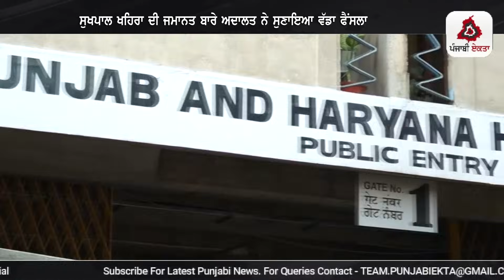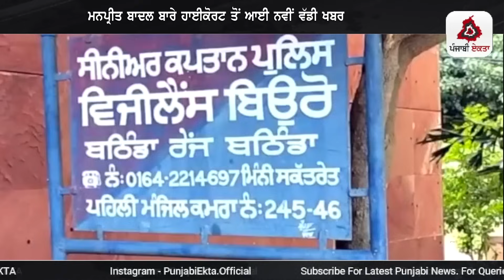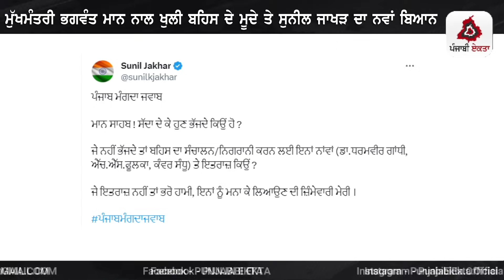Punjabi News | ਪੰਜਾਬ ਦੀਆਂ ਵੱਡੀ ਖਬਰਾਂ | Punjabi News Today - 17 October 2023 | Punjab Diya Khabra